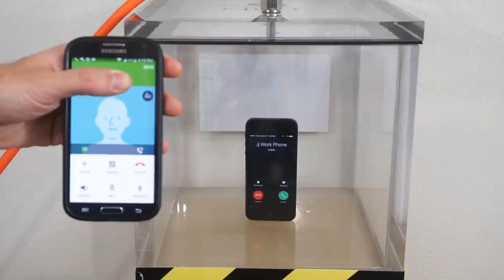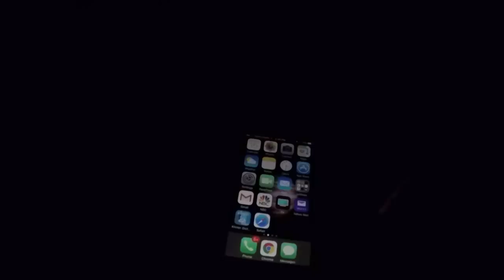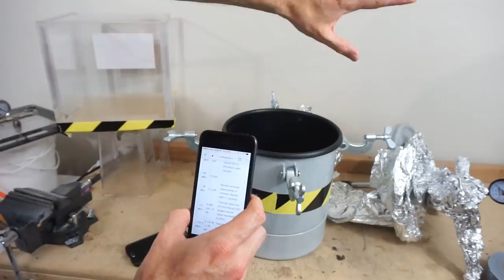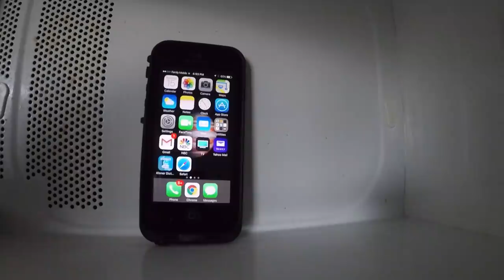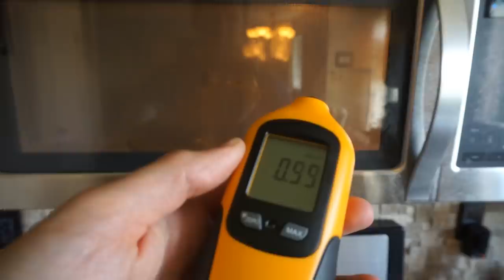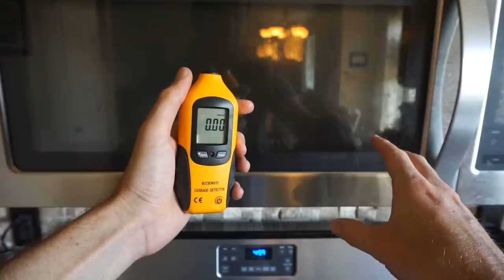Can You Call an iphone in a Vacuum Chamber? 4 Different Signal Tests!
In this video I put an iphone in a vacuum chamber to see if it can get reception. Then I try it in a steel chamber, under water and then in a microwave to see if any of these will block the signal. I put the iphone in a vacuum chamber because I have gotten many requests to see if you can get a cell phone signal in a vacuum. Watch and make your guesses in each scenario then listen as I explain why we get the results that we do.

Checkout my "international channel " I started where I will post just the action portion of my videos with no words

What Happens When You Put A Spider And A Fly In A Vacuum Chamber? Will They Survive?

If You Drop A Feather And A Metal Cube In A Vacuum Chamber Will They Hit At The Same Time?

What Happens When You Put A Speaker In A Huge Vacuum Chamber? Can You Hear It?